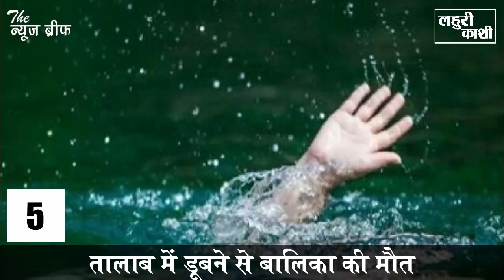गाजीपुर जिले की दिन भर की 5 बड़ी खबरें, देखिये